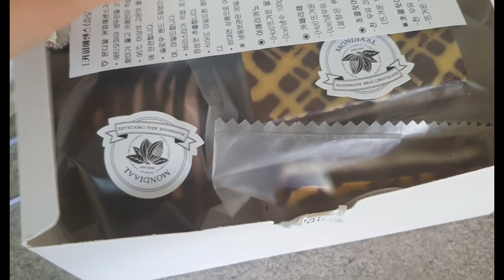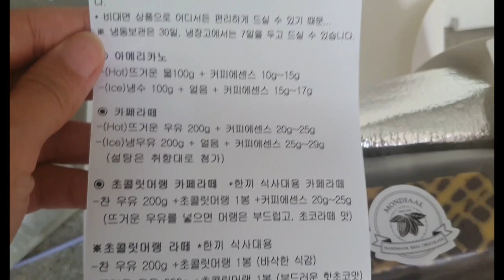어떡하죠 또 이벤트 당첨 됬어요 히히 몬디알초코님 이벤트당첨 언박싱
코로나가 초등학교에서 유치원에서 터져서 어제는 휴원이라 두아이 데리고 집콕을 하던 중에
반가운 택배 도착!
저 보다 아이들이 너무 좋아했어요

몬디알초코님의 이벤트!
제가 몇번인지도 모르고 있었는데.. 또 될거란 생각은 못 했거든요 근데 힐링여신이 또 당첨 됬네요^^
몬디알초코님 감사합니다

아이들 땜에 정신없어서 급히 리뷰 찍느라 너저분 하지만 걍 귀엽게 봐주세요

이래저래 걱정 많았던 요 몇일이였는데 몬디알초코님 택배로 웃을 수 있는 하루였어요 ❤